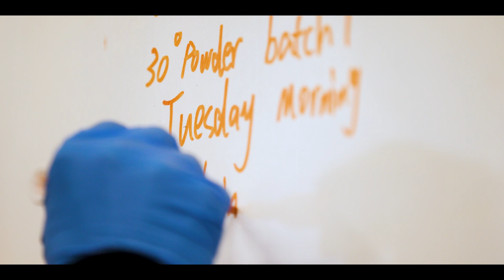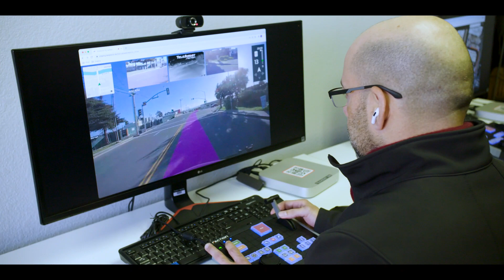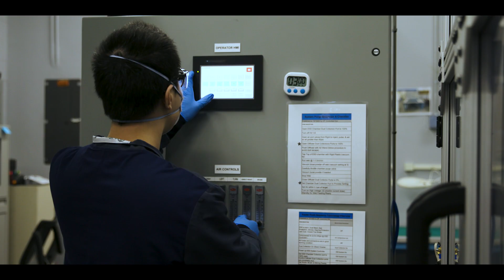TDK Ventures - Building a better, socially responsible, sustainable future for all of humanity.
The transportation industry is responsible for a substantial percentage of global oil consumption, energy consumption and carbon dioxide emissions. Fortunately, the industry's shift from traditional combustion engines to battery-powered vehicles has gained momentum, offering opportunities for a more sustainable future.

AM Batteries (AMB) and Faction are leading the way in promoting sustainability in different areas of the transportation sector. These companies prioritise environmental consciousness and set the standard for a greener future, paving the way for a more sustainable tomorrow.

TDK Ventures, supporting the development of AM Batteries and Faction, deeply believe in the impact these companies could make, as they begin to realise their ambitions. The company is motivated by a desire to enable groundbreaking paradigm shifts in the sustainable electrification of the world, especially mobility, with the aim of building a better, socially responsible, sustainable future for all of humanity.